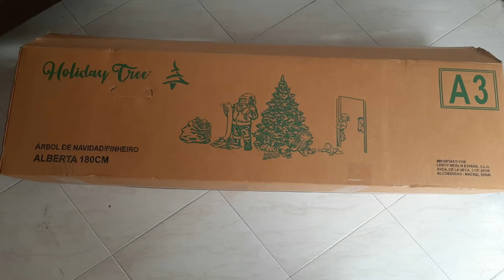VLOGMAS 1 🎄 COMPRANDO DECORACION NAVIDEÑA 🎅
Empezamos un nuevo grupo de vídeos en el canal. Por primera vez hacemos vlogmas diarios, en principio hasta el 24 de diciembre pero si os gustan y me lo pedis quizas podamos extender hasta el 6 de enero.

También os dejo los enlaces de la página de facebook y el instagram de Mama Loca:

Y, por supuesto, también os dejo el enlace a mi libro: LA FORTALEZA DE ALBA: